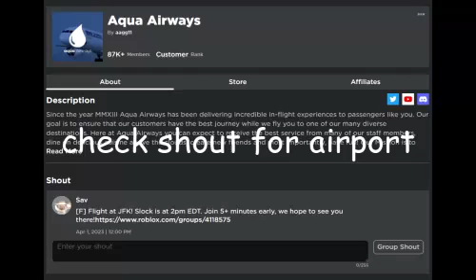How to Attend a Flight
It's the first day of a new month, and we think it's about time we help you understand how to attend a flight.

009 Sound System - Dreamscape

Aqua Airways is a virtual ROBLOX airline.